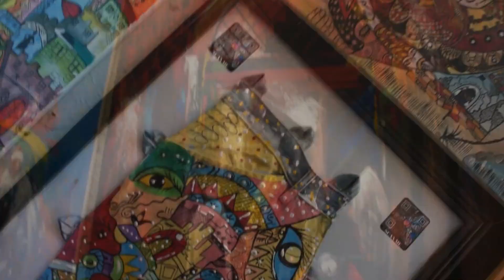سياحة وسفر لكل من يريد وجهة سياحية ممتعة ومتنوعة وفريدة.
سياحة وسفر لكل من يريد وجهة سياحية ممتعة ومتنوعة وفريدة. تعد المغرب وجهة للسياحة والاستكشاف حيث يلعب موقعه الاستراتيجي وتنوع تضاريصه وجهة لعشاق السفرأحاول كل يوم أن أكون مميزًا في بعض المحتويات
أنا ملتزم بمشاركة شيء ما سيعطيك قيمة وإلهامًا ونصائح ...
.،..لقد حصلت على تجارب سيئةفي حياتي كالوظائف أو التدخين والمخدرات والعلاقات.
أحتاج فقط منك أن تستمر في متابعتي ومشاهدة محتوياتي
ثم سألاحظ المحتوى الأفضل والمميز للاستمرار فيه
i practice everyday to be special in some content
im tying to share something will give you a value and inspiration and advices...
i got goog and bad experiences in my live as jobs or smocking and drugs and relationships.
i need only from you keep following me and watching my contents
then i'll notice the best and special content to keep on it